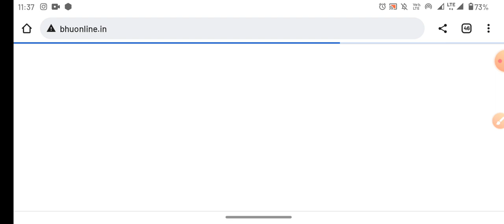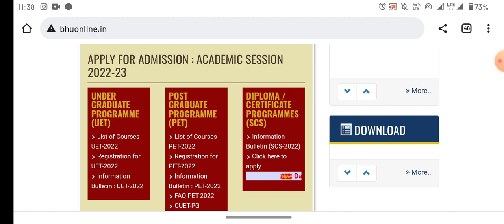BHU cuet form 2022 bhu CUET registration 2022 BHU cuet counseling form 2022 BHU cuet UG counseling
SESSION 2023-24
COUSES:
BBA, B.COM
BHM & BTTM
OUR FEATURES :

How to fill CUET form 2022 step by step full videos

hey what's up and welcome back to another video. So in this video i have discussed about cuet phase 1 result expected date and also delhi university admission 2022. So if there is a tie, the person scoring more in class 12 board exam will be selected.

The National Testing Agency (NTA) will today, July 22, close the online application correction window for the Common University Entrance Test for post-graduate admissions or CUET-PG 2022. Candidates will be able to make changes to their application forms at the official website cuet.nta.nic.in.

cuet phase 2 students
cuet phase 1 exam analysis
cuet phase 1 result
delhi university update
cuet dear sir
cuet gokul chhabra

1.Du admission 2022
2.DU entrance based admission
3.DU online examination
4.DU 1st year admissions 2022
 5.du admission form  2022
6.OBE examination
7.Delhi University admissions
8.how to clear Delhi University entrance test
9.how to score good marks in du
10. Du Sol admissions Dates 2022
11 Du latest update on SOL admissions 2022
12. Du sol
13. du sol admissions form  date
14. how to fill du registration form
15 . Du admissions 2022
16. Delhi University full admissions process
17. best colleges in Delhi University
18. How to prepare for cucet
19. how to clear cucet exams 2022
20. cucet syllabus 2022